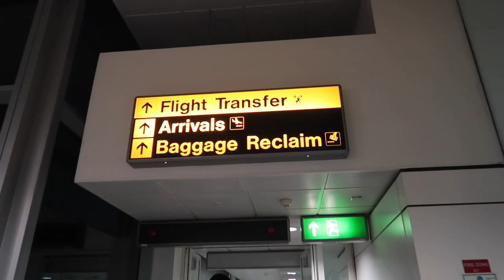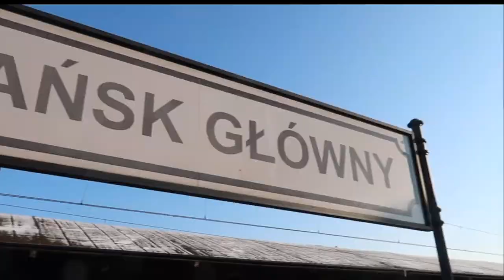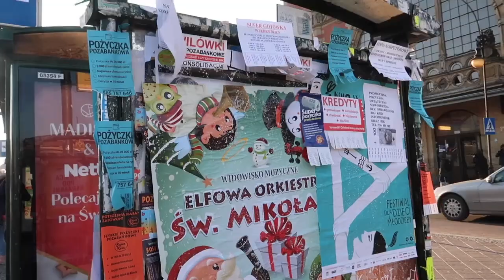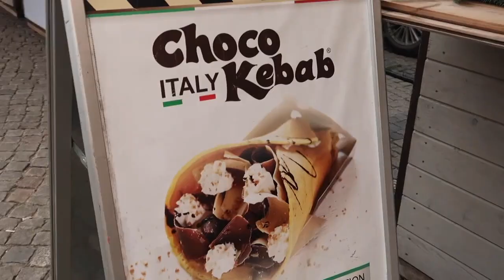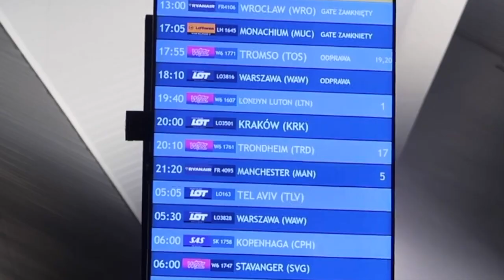Welcome To Gdansk - MY FIRST VLOG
Let's discover Gdansk in Poland, just on the (flying) way to go and hunt the polar lights in Norway

travel shared with the best, Tristan Guyomard, check out his

music by Ikson / Joakim Karud / Dj Quads / LiQWYD (genius creators)